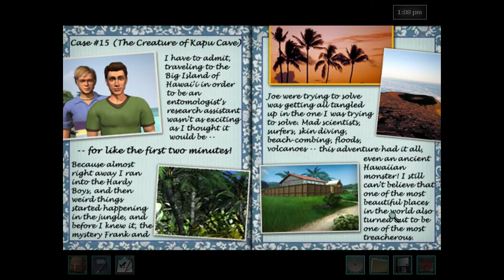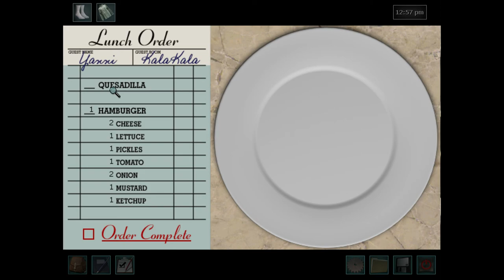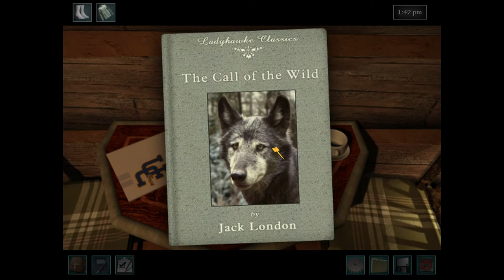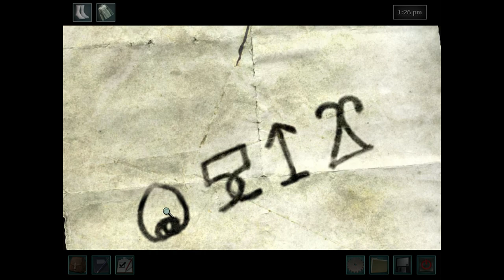Nancy Drew: White Wolf of Icicle Creek -- No Commentary -- Nostalgic, Ambient Longplay (Pt. 1)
No spoiler playthrough! This is the furthest we've ever made it without using hints, so we hope you enjoy! (Part 2 may be a bit tedious as it's completely uncharted territory)